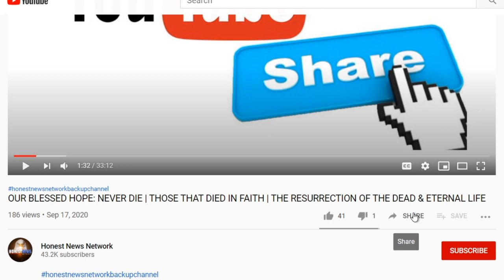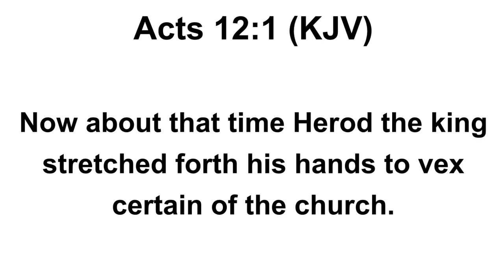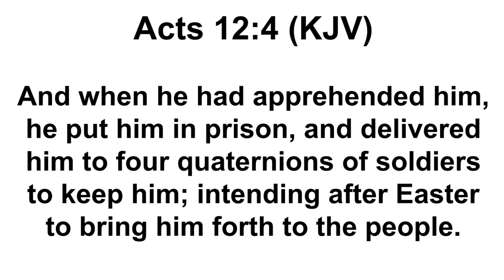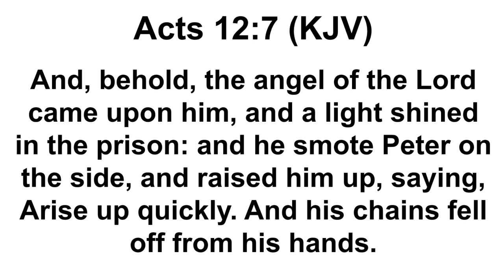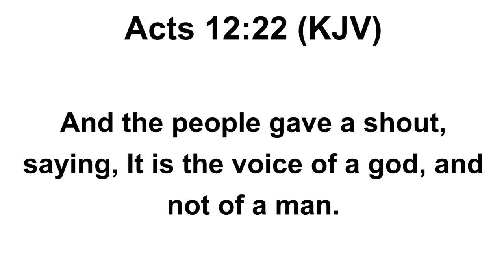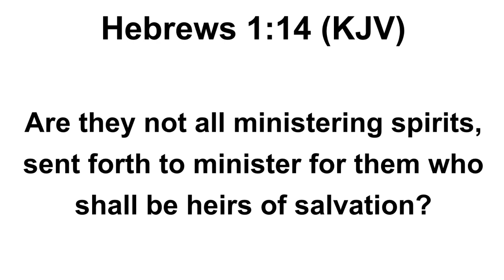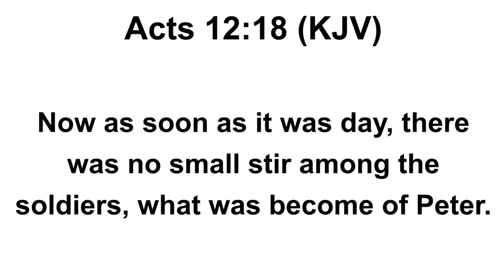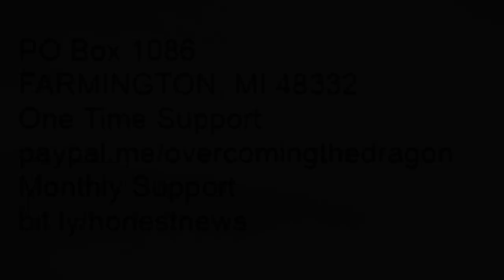FEAR NOT: I WILL NEVER LEAVE THEE NOR FORSAKE THEE | DARK DAYS ARE AHEAD | PERSECUTION OF THE CHURCH